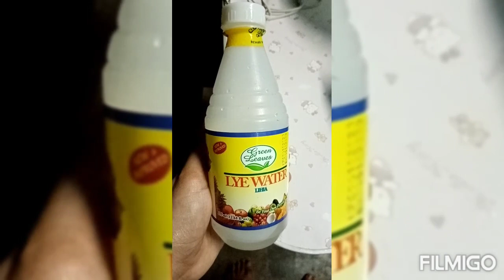Kutsenta ni Flora, Papano gawin pwde din pang benta malaki pa kikitain mo sa kunting puhunan lang.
Madali lang gawin to mga ka frenny..

2cups all purpose flour
2cups Cassava flour
4cups sugar brown
2 table spoon lye water
2 eggs
Aswete
6cups of aswete with water (ilagay mona sa mainit na tubig  kahit 1 cup hot water para lalong lumabas ang kulay ng aswete..

Pag halo haloin lahat ng ingredients hanggang sa matunaw ang sugar at ALP, Cassava flour,

Ilagay sa mga hulmaan at sa steamer.. At mag pakulo ng tubig... Hanggang 15 to 20 minutes.